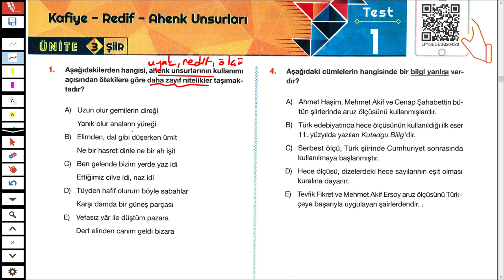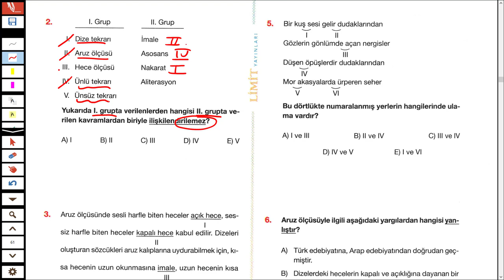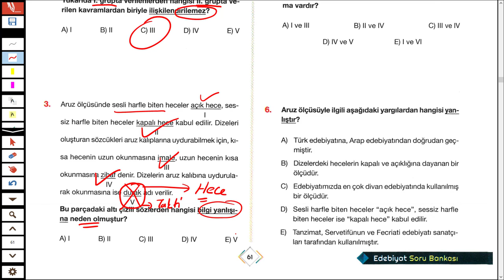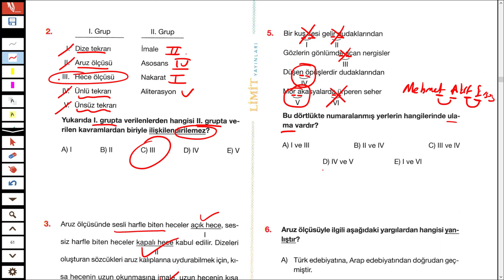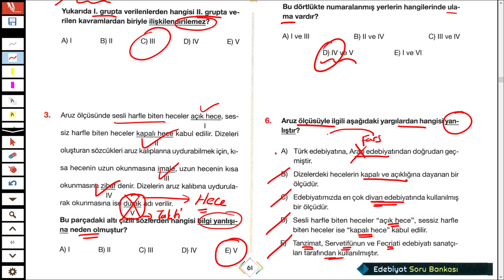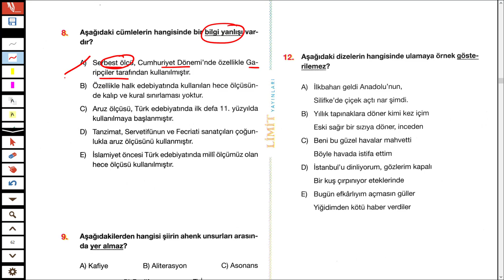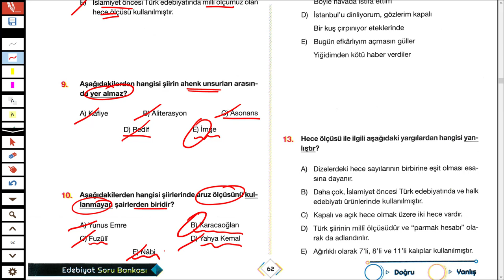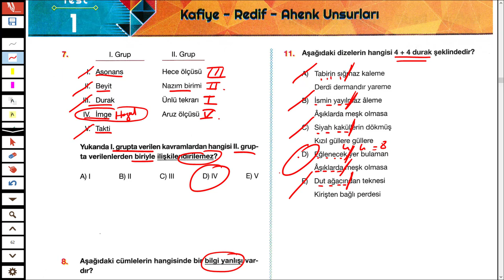LİMİT AYT EDEBİYAT SORU BANKASI SYF 61/62 - ŞİİR - TÜRKÇEHANE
2023tayfa ve 2023tayfaçalışıyor sizler için @Limityayınları nın limitaytedebiyatsorubankası ndan şiir ölçü redif ve kafiye ile ilgli soruçözümü yaptım.
İyi seyirler.